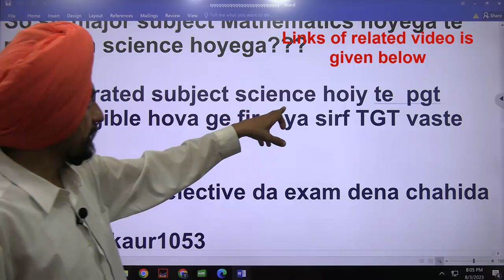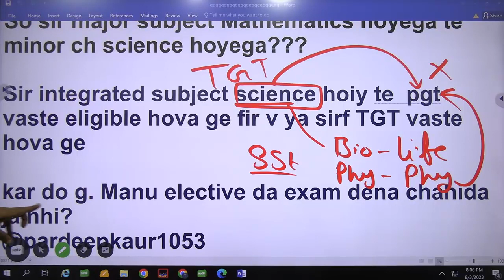Integrated subject science eligible for TGT or PGT or Both l Dr. Tirath singh l Learn to Actualize